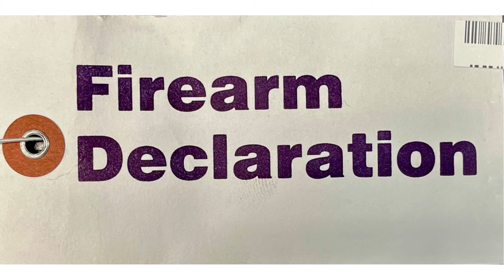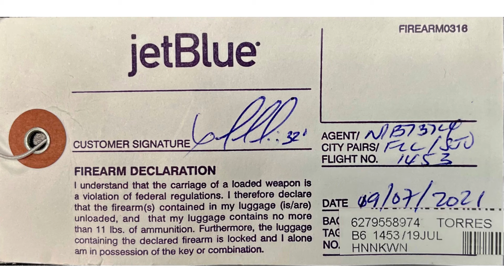DECLARACIÓN DE ARMA DE FUEGO EN EL AEROPUERTO / ME PARÓ EL TSA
CODE NEWS TODAS LAS SEMANAS POR YOUTUBE CON ARIEL TORRES PRESIDENTE DE CODEPOLA.